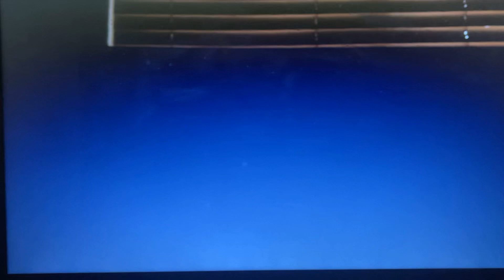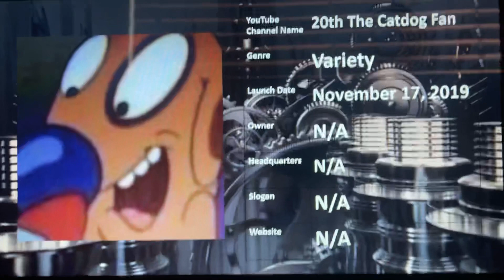Logo Update #16 - 20th The Catdog Fan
Hello, everyone! Welcome to Episode 16 of Logo Update! For this episode, we are taking a look at 20th The Catdog Fan! Enjoy, guys!